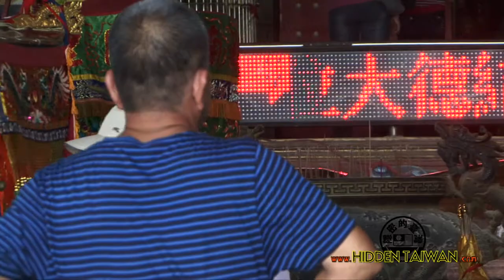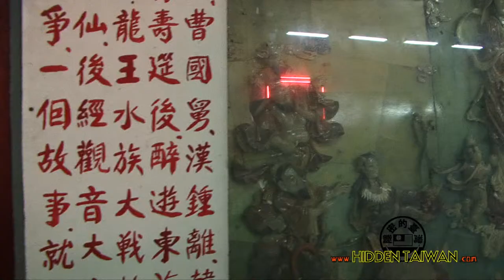The Treasures of Gu Qi Feng - Part One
Gu Qi Feng in Northern Taiwan is ten minutes' drive out of Hsinchu City and five minutes away from Hsinchu Science Park, where most of Taiwan's major high-tech companies are headquartered.

An operating temple situated inside a gigantic statue of the deity Guang Gong, it's a striking place. But few people outside the area know that it's home to one of the most astonishing collections of art, sculpture and cultural artifacts in all of Asia. Amassed by a private collector, the treasures of Gu Qi Feng are crammed into a variety of buildings and wooded groves around the temple compound.

A decaying wonderland of weirdness, Gu Qi Feng is perhaps the strangest museum in the world.

In the first part of the series, we observe temple life and ritual, and explore the maze of dimly-lit warehouses where a vast army of priceless and bizarre statues gathers dust in the gloom.